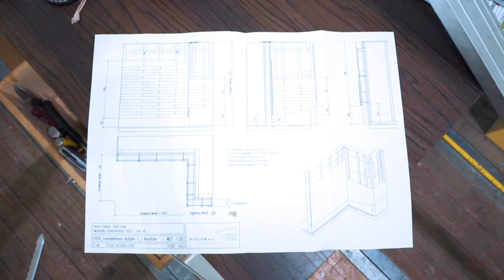Documentation du concours façadier/-ière CFC SwissSkills 2020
Un aperçu de la vie quotidienne d'un/e Façadier/-ière CFC directement grâce aux SwissSkills 2020